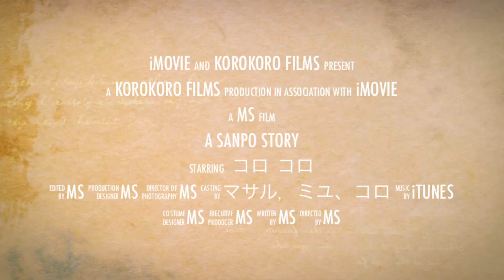いつもの場所に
素敵なパートナー☆
フレンチブルドッグのコロちゃんです。
２０１３年２月１４日　西都原より。